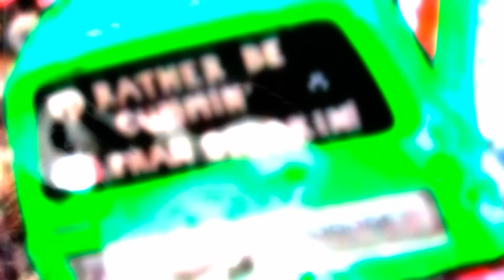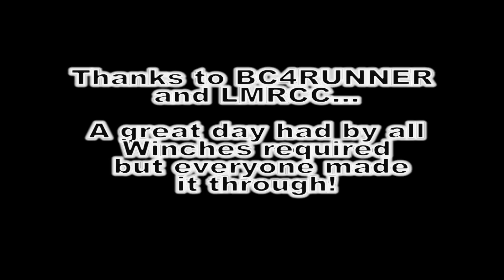Stave Skills Challenge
Skills challenge put on by LMRCC.  Thanks Greg!